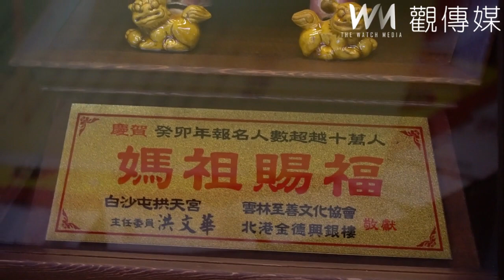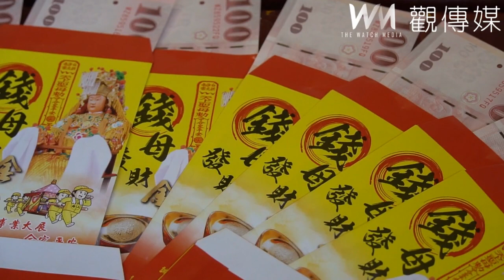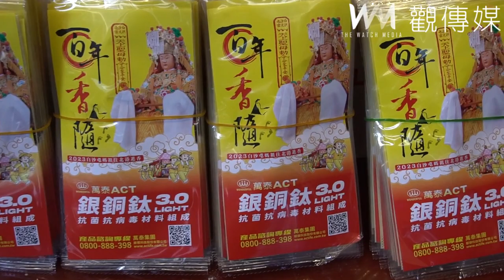白沙屯北港進香邁向11萬人次 萬泰科贈70萬片粉紅超跑口罩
線纜大廠萬泰科今年第4度參與贊助「白沙屯媽徒步往北港進香」70萬片銀銅鈦口罩，再隨「粉紅超跑」路徑發贈結緣品，今（4日）天雲林縣長張麗善、北港朝天宮董事長蔡咏鍀等人代表受贈，並恭請北港朝天宮住持尚定法師依古禮加持，期盼媽祖慈悲庇佑全國信眾進香平安。今年白沙屯媽祖北港進香邁向11萬人次，雲林縣至善協會加碼錢母紅包，由縣長張麗善抽出幸運號碼。